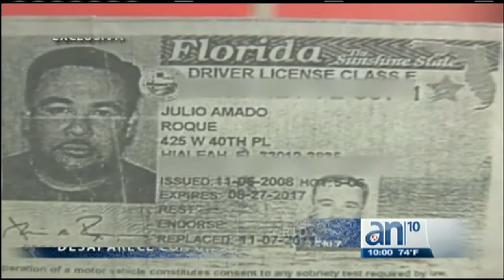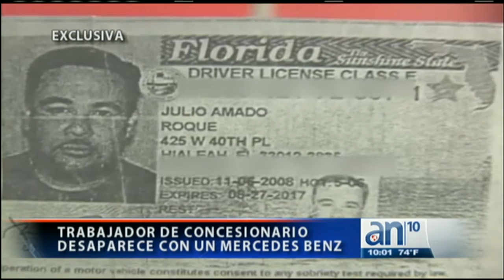Las autoridades de Hialeah buscan a un sujeto que ha desaparecido con un Mercedes - América TeVé